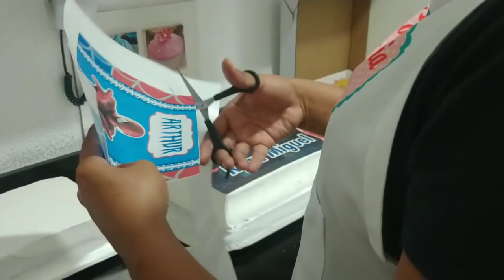Como montar um kit festa/rotina de uma boleira!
Oi povo linnnndo! Meus doces Inscritos, fiz esse canal pra quem gosta desse mundo da confeitaria e precisa de praticidade e receitas para se tornar uma confeiteira de sucesso!

Vou mostrar o quanto é fácil e que todos podem fazer! Rosas de chantilly, Massas de bolo, Massas de salgados, Cupcakes personalizados, Receitas de recheios, Montagem dos bolos Decoração dos bolos Dicas de praticidade E muito mais!Decorações e Receitas de Bolos para Festa de Aniversário